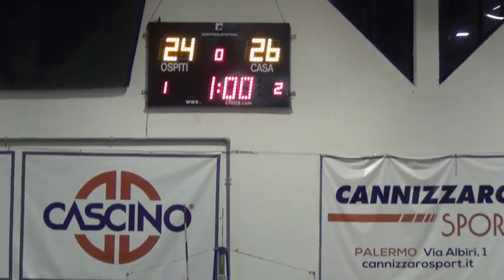Sintesi Volley ARD Termini - CUORE Reggio Calabria 3-1